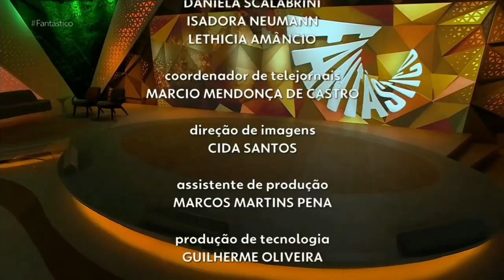Encerramento do Fantástico • 50 Anos | Início do Vai Que Cola | 03/09/23